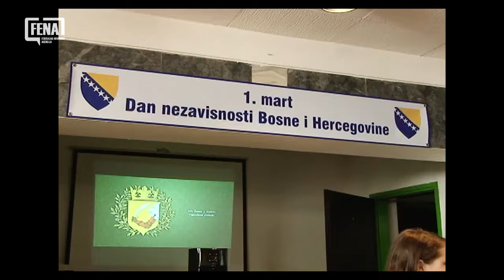Tuzlanski osnovci i srednjoškolci obilježili Dan nezavisnosti BiH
TUZLA, 28. februara (FENA) - Ana i Anja učenice su petog razreda osnovne škole "Sveti Franjo" u Tuzli koje su sa učiteljicom Jagodom Iličić mjesecima pripremile priču pod nazivom "U društvu dobrih Bošnjana", a koja obuhvata vrijeme srednjovjekovne Bosne.